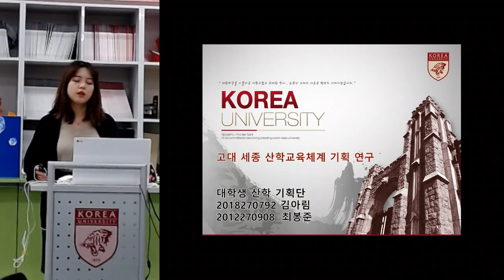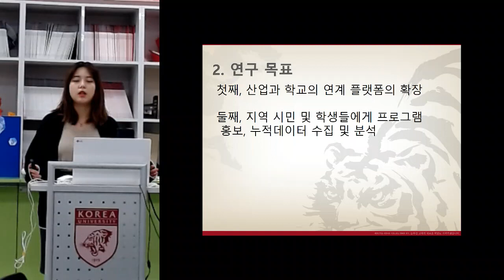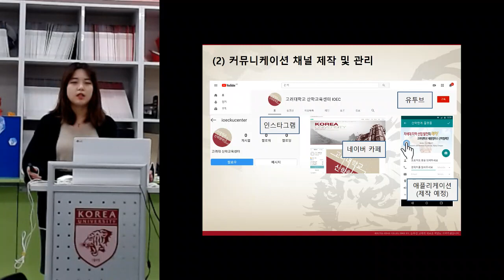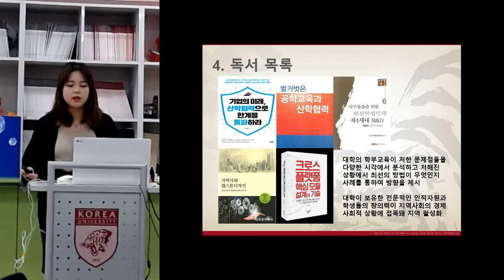(김휘 교수님 김아림 팀장) 고대세종 산학교육체계 기획 연구